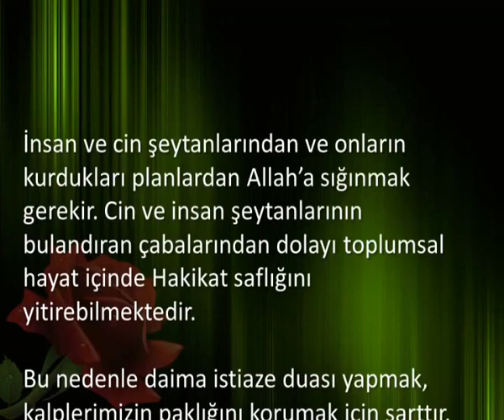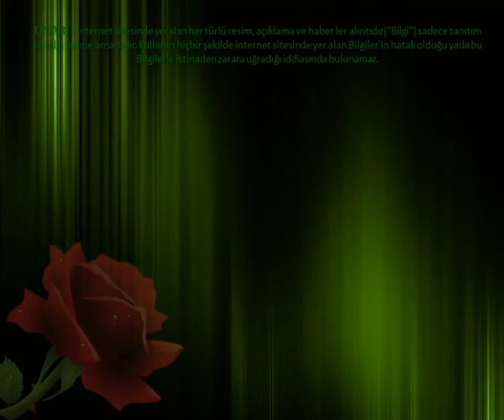İstiâze Duaları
İstiâze Duaları,Dua, gelmis olan dertleri, belâlari giderir. Gelmemis olanlarin da gelmelerine mâni olur.Çünkü, Peygamberimiz, “ Duâ belâyi önler.” buyurmustur.

“Kazâ, ancak ve yalniz duâ ile durdurulur.”.biz